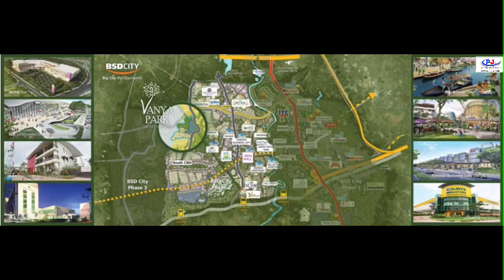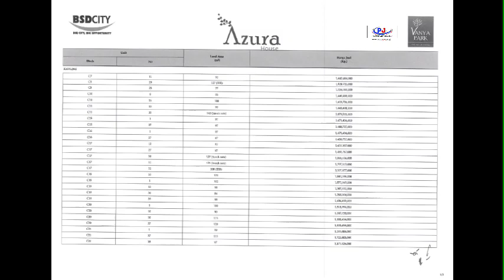Azura House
Tipe Unit:
• Azura 6 (53/60)
• Azura 7 (70/77 - Irr)

Fasilitas:
• Club House
• Park
• Security
• Grocery Store
• Lounge
• Internet
• Jogging Track
• Pool
• Playground Indoor
• Playground Outdoor

Kalian juga bisa liat lebih banyak lagi hunian idaman lainnya di web PodoJoyo loh. Langsung aja klik link di bawah ini ya.